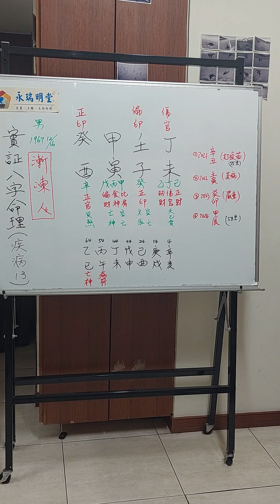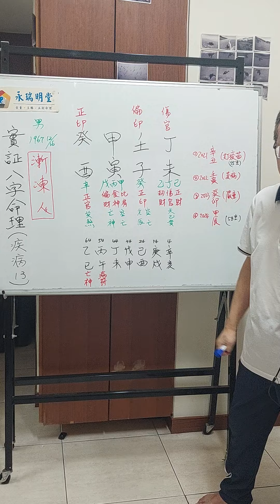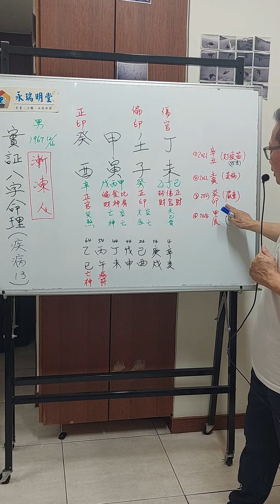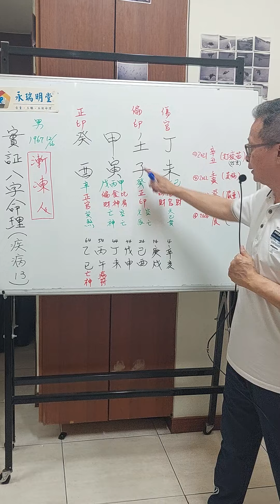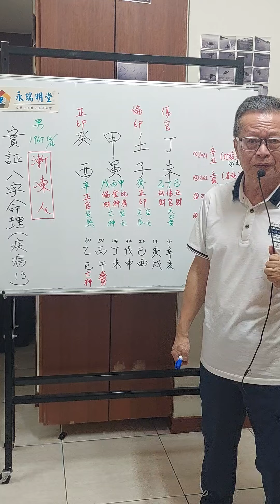實證八字命理 疾病篇 13 : 一位施打疫苗而罹患漸凍人的命造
l ine :  marco-3568
微 信: MarcoHsu3568
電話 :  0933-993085